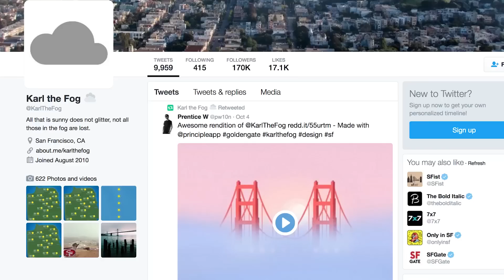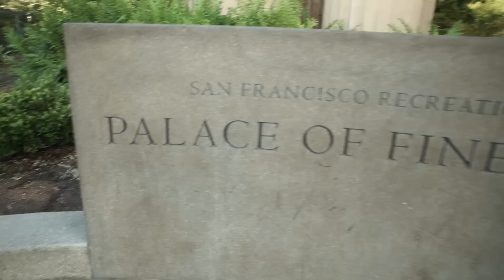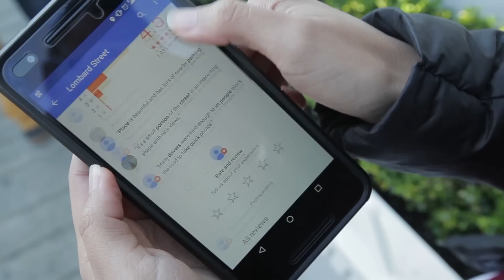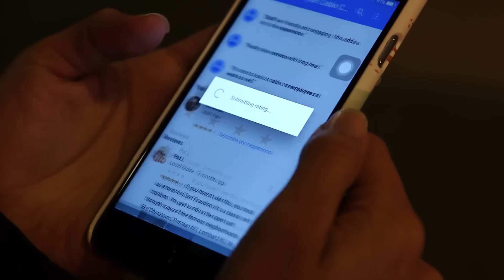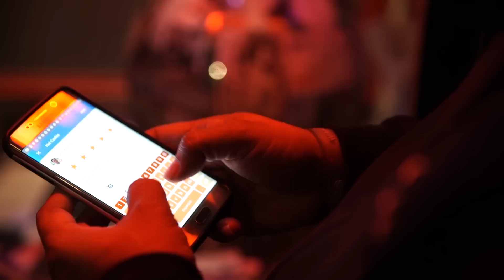San Francisco's City Sights - Local Guides Investigate, Episode 3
Two international Local Guides explore one U.S. city. In this episode of Local Guides Investigate, Avelmar Manansala from the Philippines and Alisa Chua from Singapore go on a San Francisco expedition to take photos of all the essential tourist sights. The art of the selfie-stick is put to the test, and things get steamy at Hot Cookie.